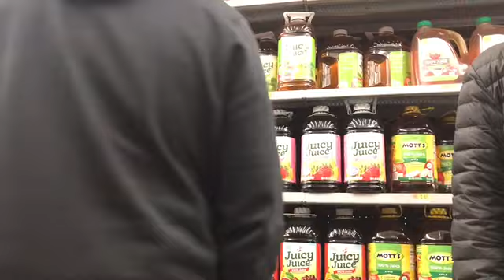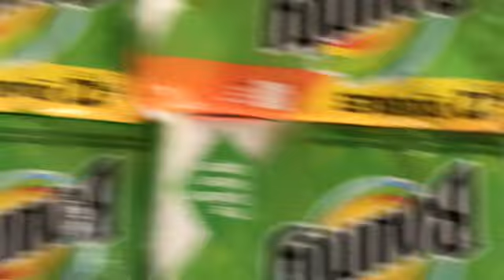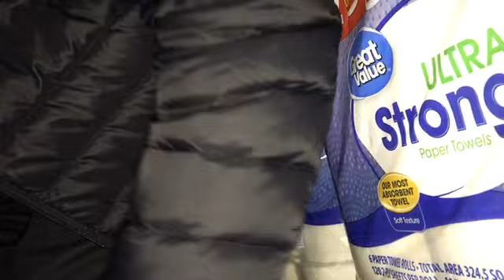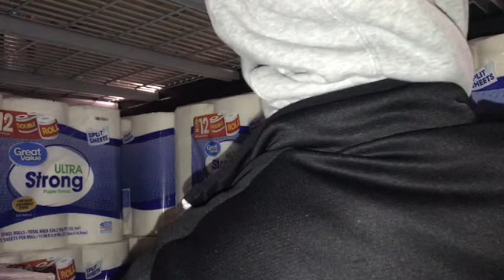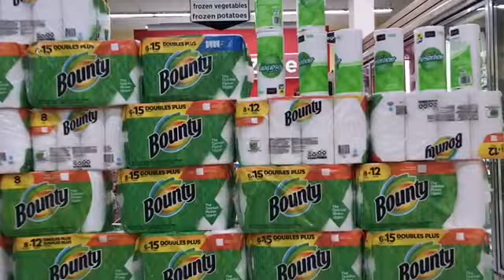Make A Scene (episode 3)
Making a scene or two!